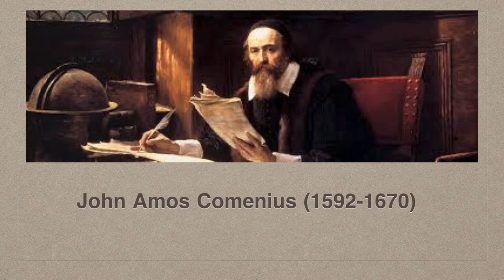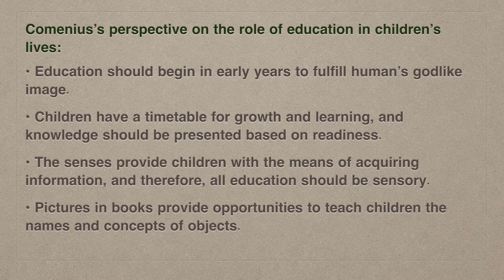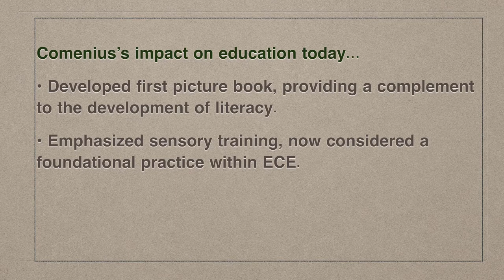John Amos Comenius (1592-1670)